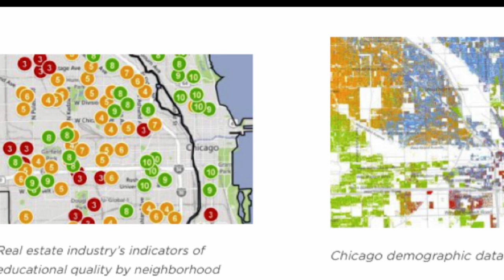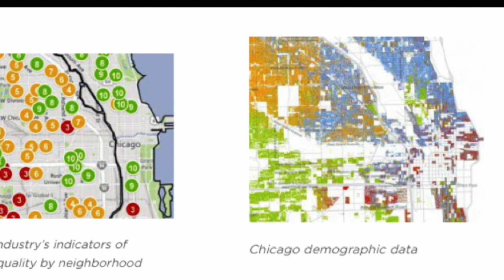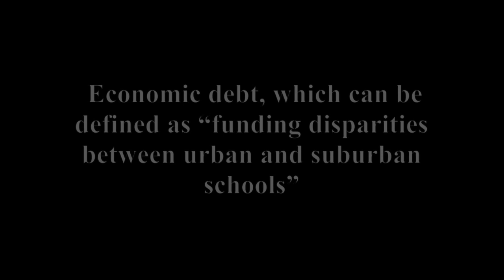EDUC 202 Final Project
This video is about EDUC 202 Final Project